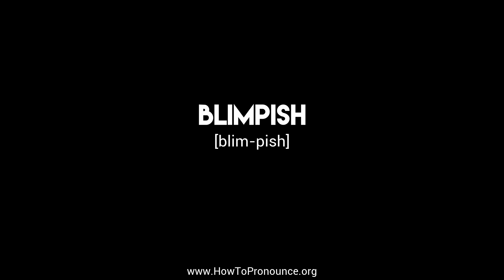How to Pronounce "blimpish"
Learn the proper pronunciation of "blimpish"